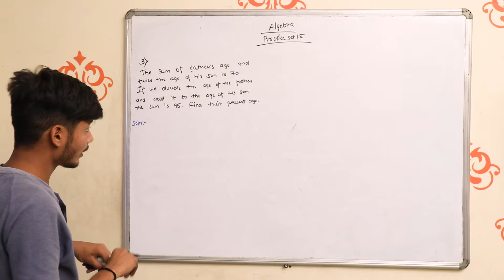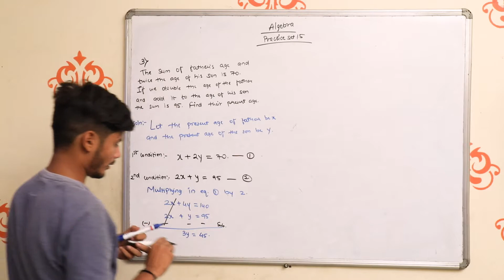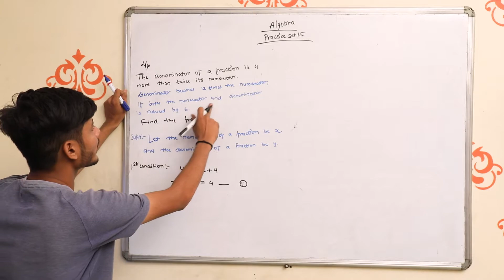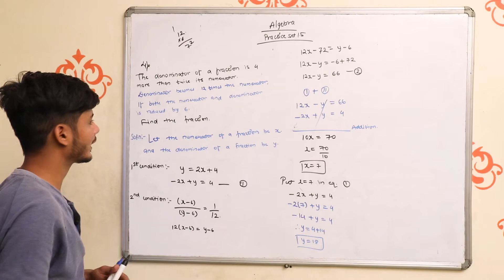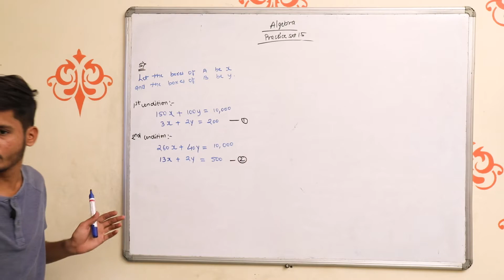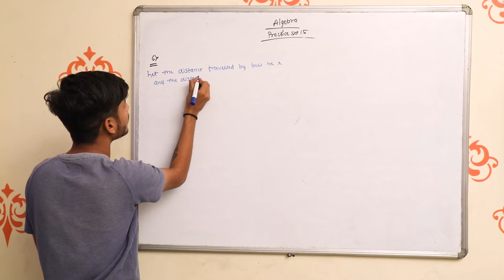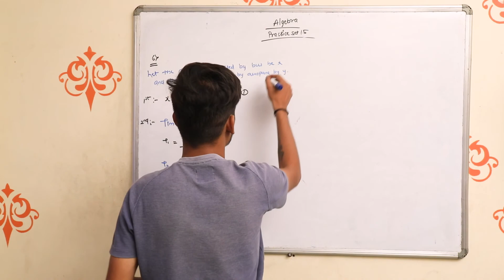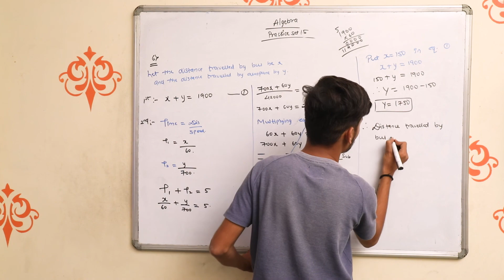Linear Equations In Two Variables Ex 1.5 Part 2 | Algebra | Digital Era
DigitalEra Comes Up With A New Video "Easiest Method Of LinearEquations In Two Variables".
This Video Will Teach You Linear Equations GraphicalMethod, Cramer'sRule, NatureOfRoot, Addition, Subtraction & Much More!